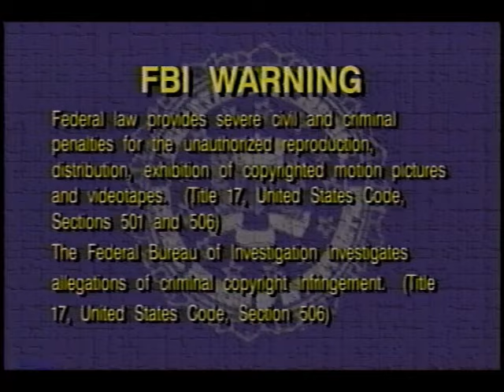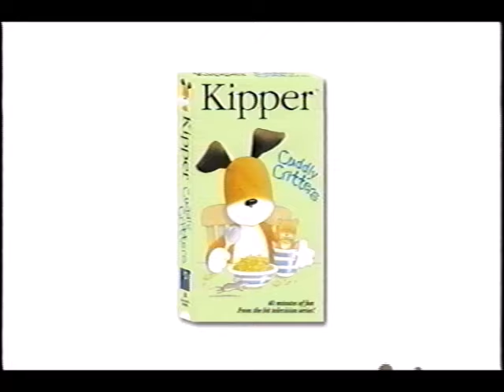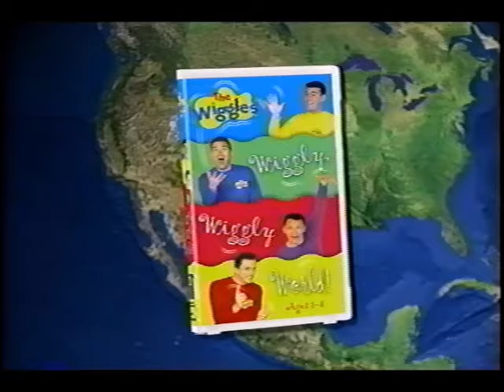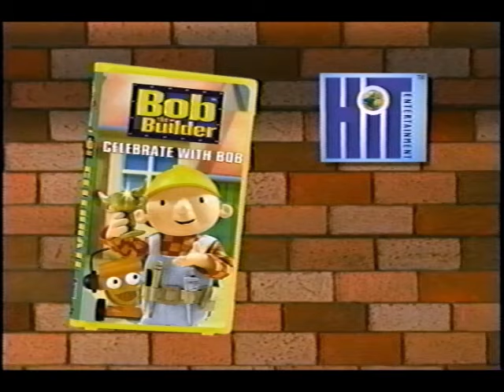Busy Bob & Silly Spud (US - VHS Rip)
The full Busy Bob & Silly Spud US VHS